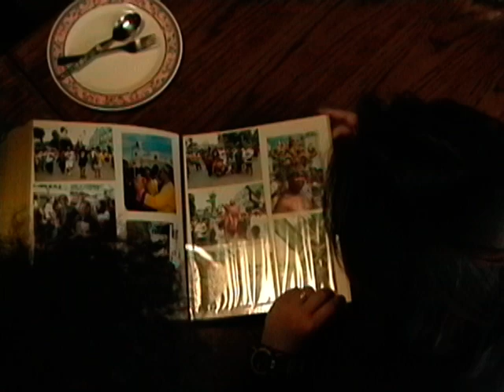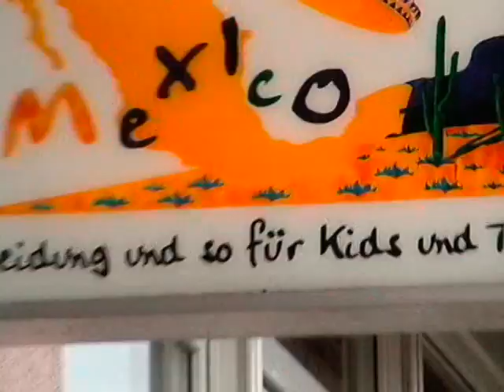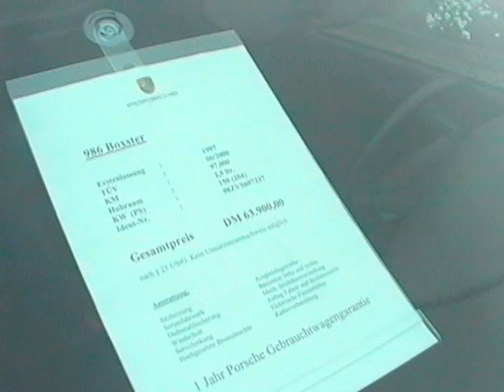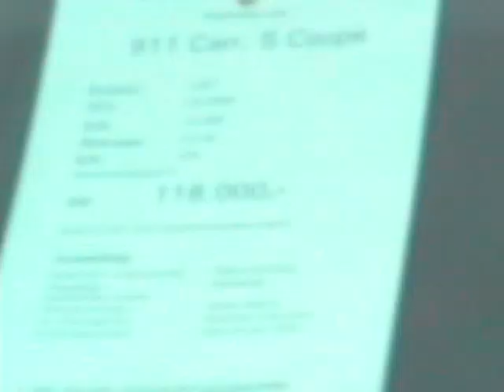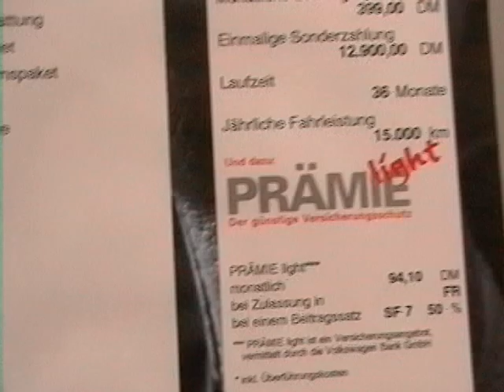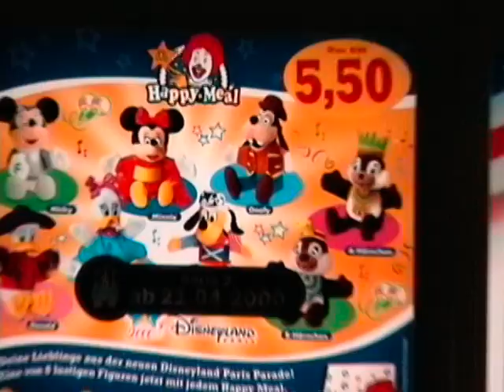Delia P. Salvador/Germany Family Tour/ April @ & B Day/ Yr. 2000/ Video 6